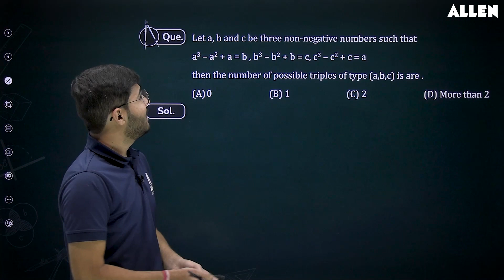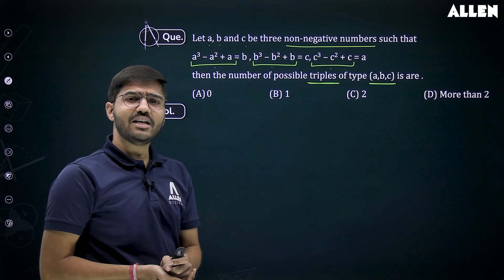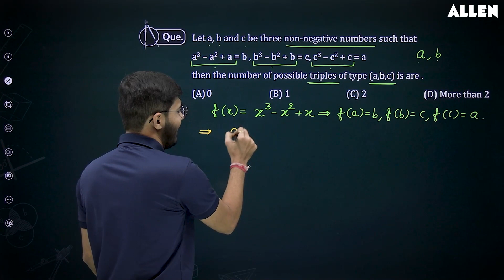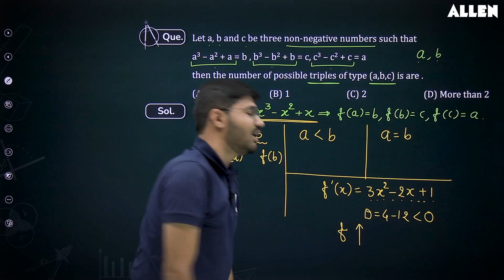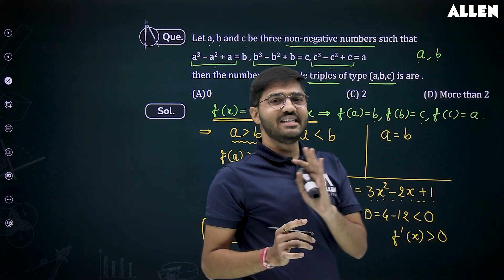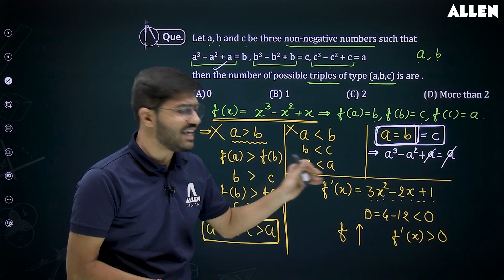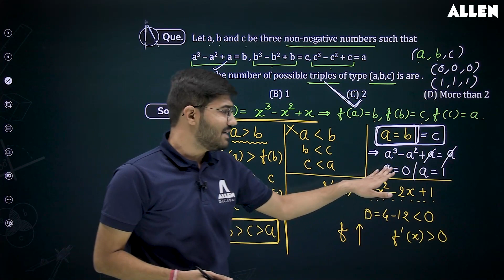JEE Advanced 2024: Important Mathematics Questions with Solution 📚 Brainstorm Series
🚀 Our Brainstorm series is your ticket to success in Mathematics! Join us for the latest video of our Brainstorm series, where our expert faculty solves an important Mathematics question along with its detailed solution. 📚 📖